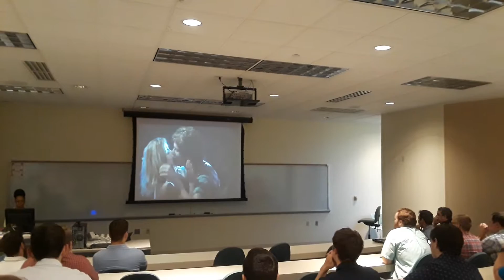Consent 101: Candid and Critical Conversations about SEX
A discussion with Phi Delta Theta Fraternity about consent, sexual activity, drugs, and alcohol.